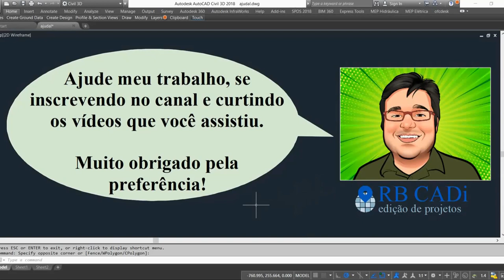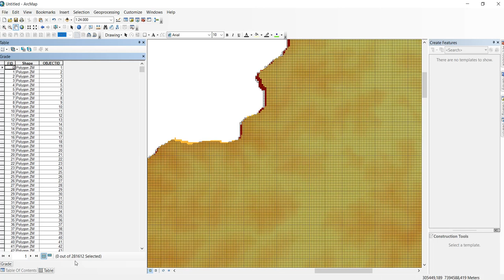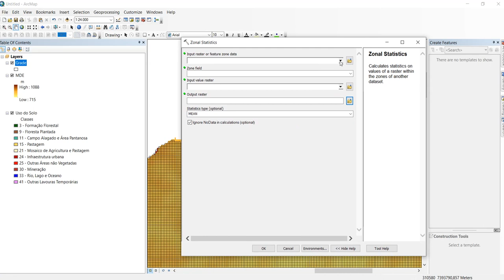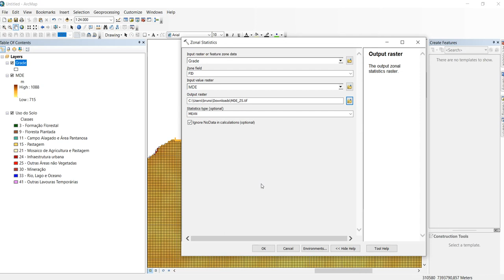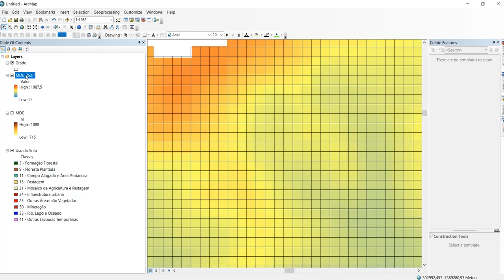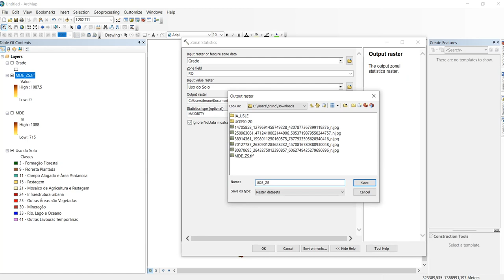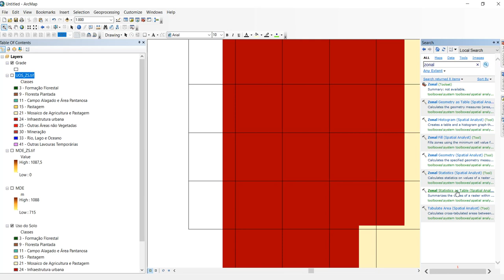Estatística Zonal no ArcGIS